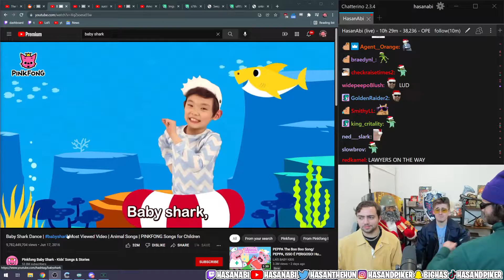NOT IN THIS CAR! HasanAbi, Mizkif, Ludwig